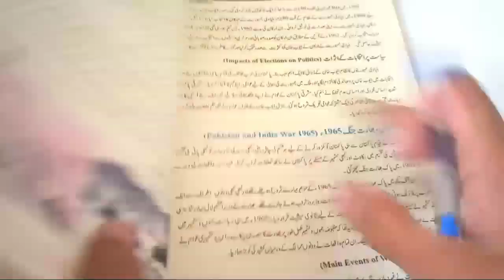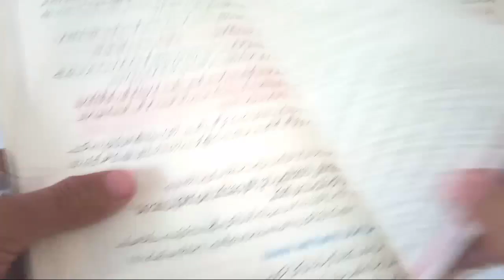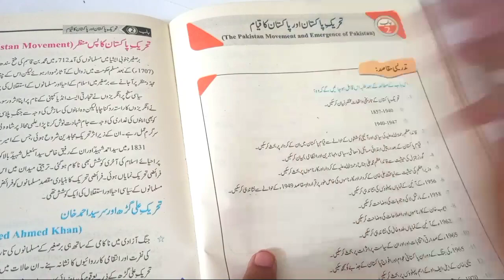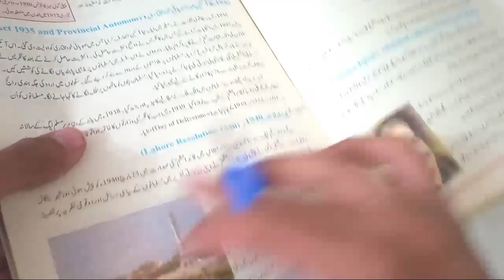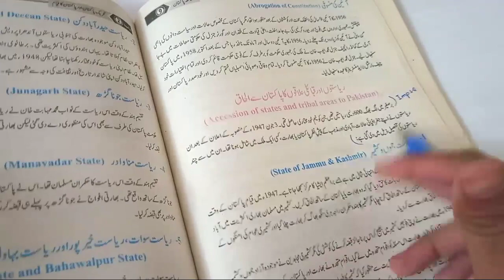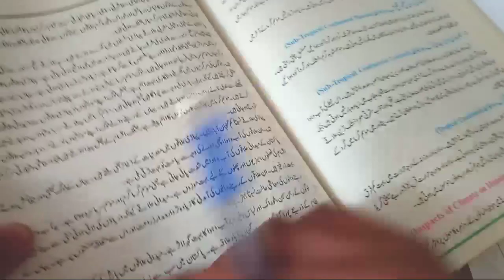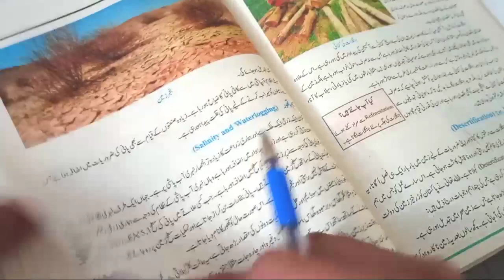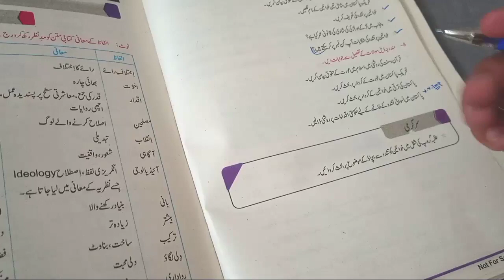9th class pak study guess paper 2024 || 9th class pak studies important question 2024 || Top Speak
I disuss about 9th class pak Studies guess paper 2023 in this video.

Top Speak 9th class pak study guess paper 2023,